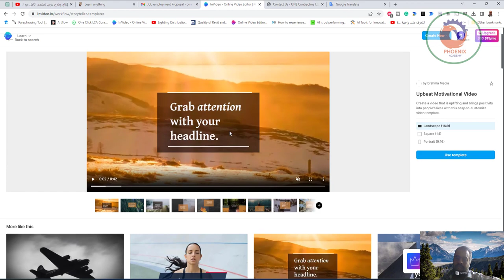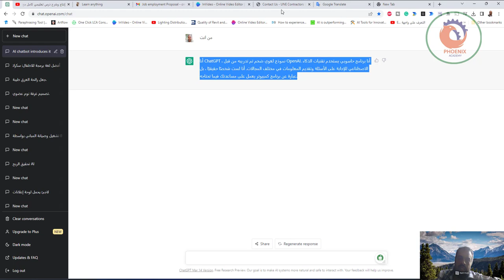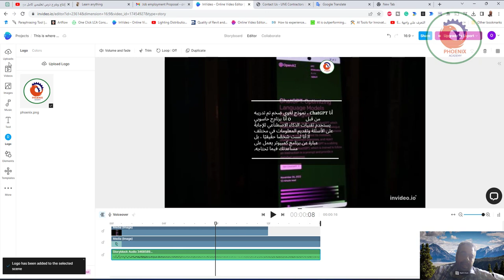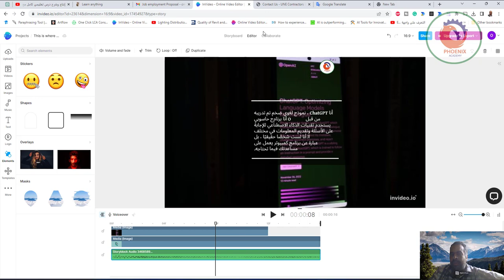invideo io الربح من الفيدوهات القصيرة على الانترنت بالذكاء الاصطناعي